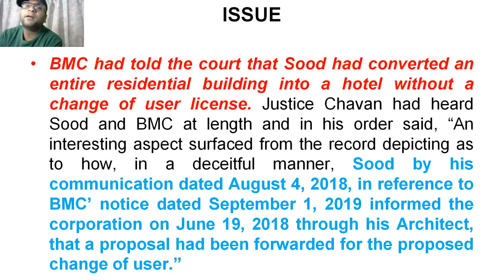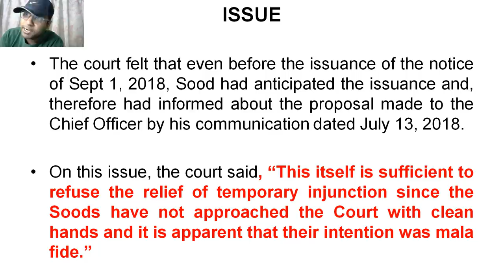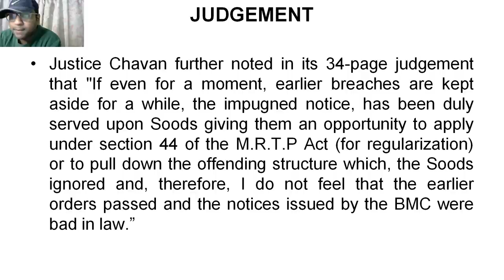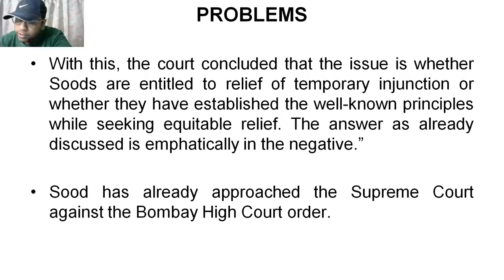Sonu Sood Illegal Construction Case explained - Actor moves Supreme Court against Bombay HC order